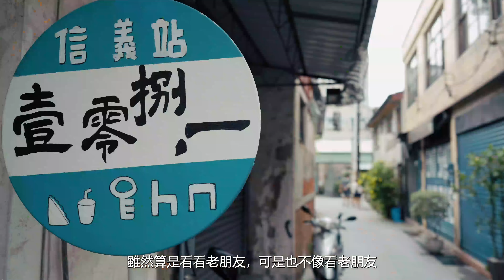邱勤庭訪談 - 南城說影《上洛 Joraku Production》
夏日文昏黃夕照斜映著兌悅門，清晰可見道光年間石碑字跡。鑽過老城門後的老古石街是清代貿易五條港最北的新港墘港，清末紅磚屋瓦建築、日治洗石子洋房、光復後加強磚造樓仔厝，還有斷垣殘壁的空屋，仍被原樣保留著，鑄鐵鏽蝕掉漆街牌仍矗立街頭巷尾，走進歲月滄桑歷史進程中，又多了一分時空錯置。

邱勤庭，台南人，影像工作者。

任職媒體其間，曾獲金鼎獎後學習紀錄片，能拍平面照片、紀錄片，也能寫作，對台南飲食與生態以及傳統知之頗深。

長期使用ZEISS(蔡司)系列鏡頭，得以專注於攝影創作，透過鏡頭師法自然，以無為的信念來導引有為的技法實現，作品同時表現出極理性的純粹精準，與極感性的細膩詩意兩種特質。

邱老師在今年接受台南社大的邀請，以台南信義街老古石渡周邊為本次創作主題，預計每兩週一次在台南社大的《閒閒罔哺豆》發表一系列圖文專欄。

上洛股份有限公司Joraku Corp.
台北市大安區和平東路二段118巷2弄24號1樓
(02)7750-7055